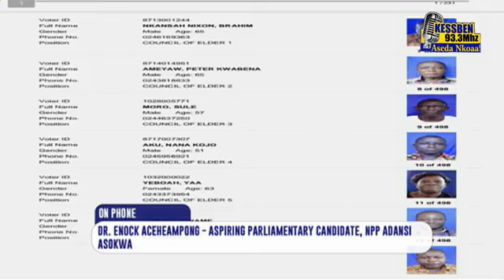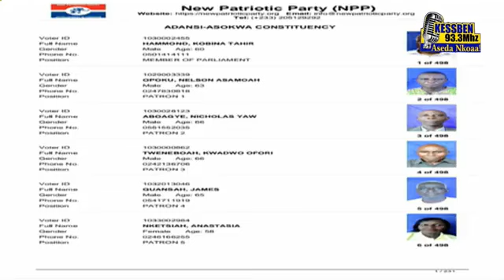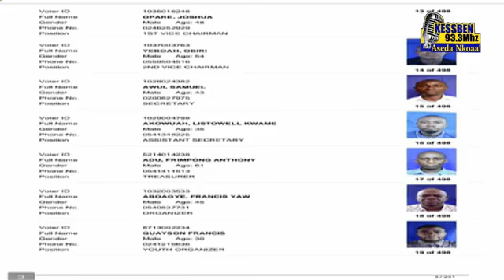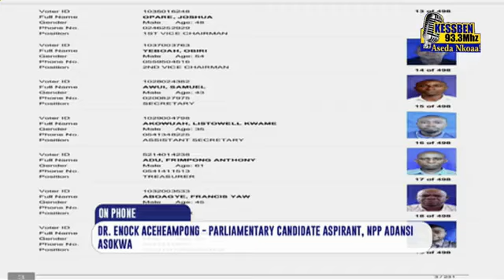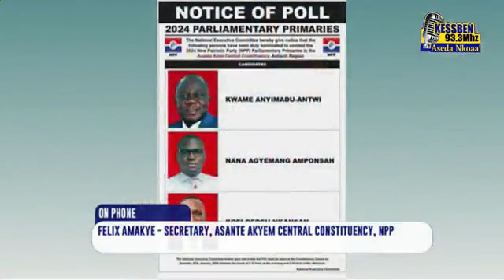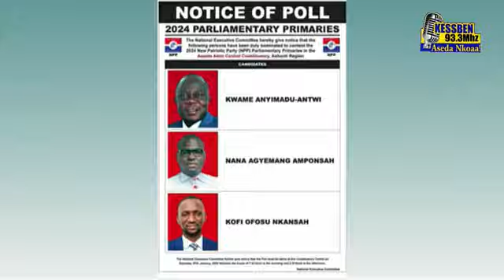Maakye with Akuoko Kwarteng ((( Live ))) On Kessben 93.3FM - 23/01/2024